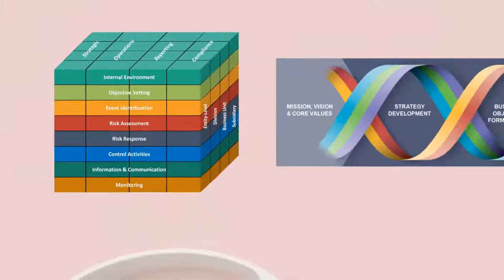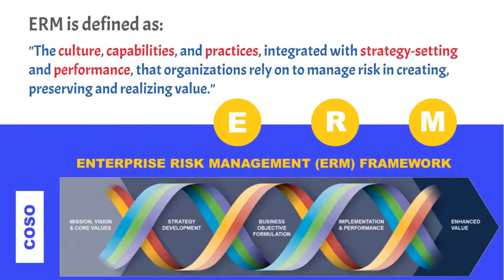COSO Enterprise Risk Management